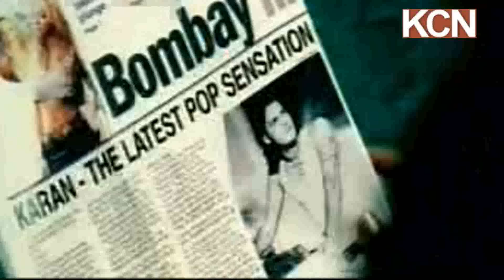channa ve ghar.